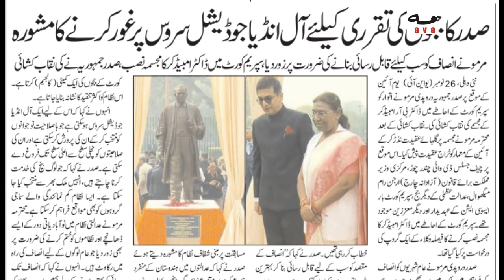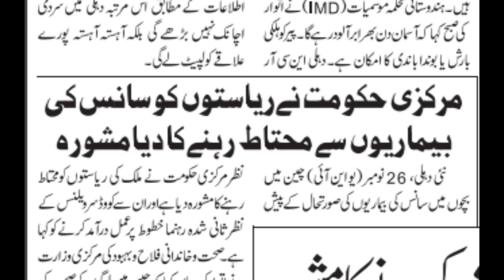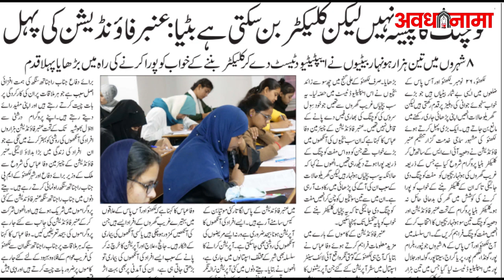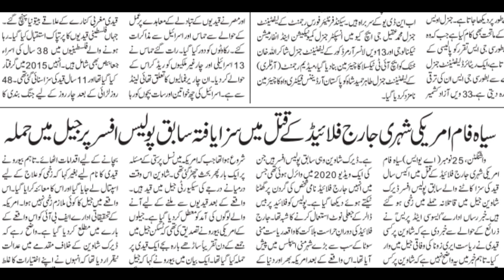देश-दुनिया की खबरें, Proupadi Murmu IPM Modi | Rahul Gandhi| Muslim personal law board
27नवंबर 2023 की बड़ी खबरें:Top News Headlines Today Visit our Connect Us on Whatsapp Group Connect Us on Facebook Avadhnama,Avadhnama News,Awadhnama,Awadhnama News,Awadh Nama,Avadh Nama Connect Us on Twitter